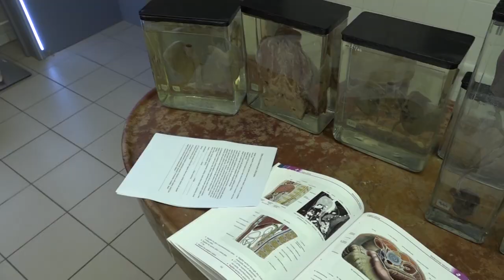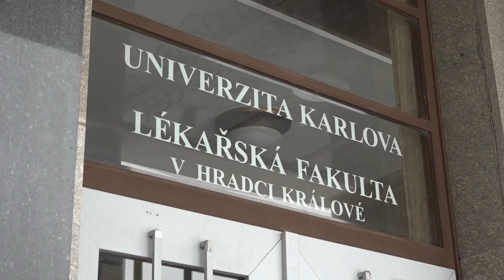Medikemp 2021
Lékařská fakulta Univerzity Karlovy v Hradci Králové